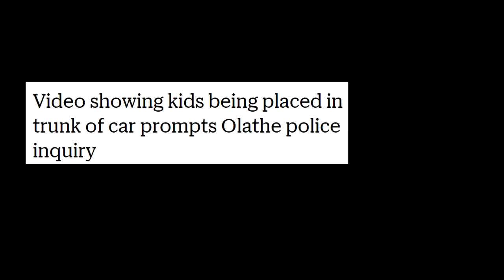Female suspect killed after officers pleaded with her for hours to give up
Olathe, KS – A gun-wielding woman was fatally shot by officers after she pointed her .45 caliber handgun at police during a standoff that exceeded three hours, a recently released bodycam video showed.

3300 N. Main St. D
PMB 282